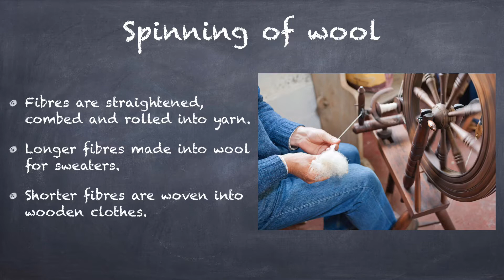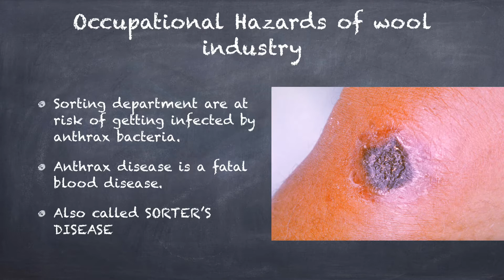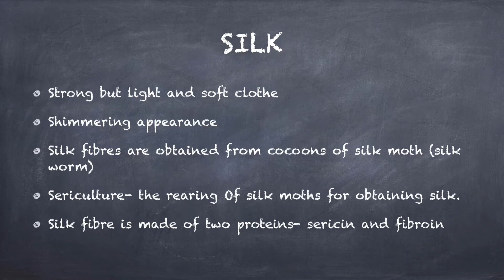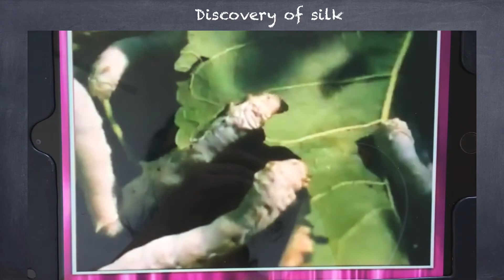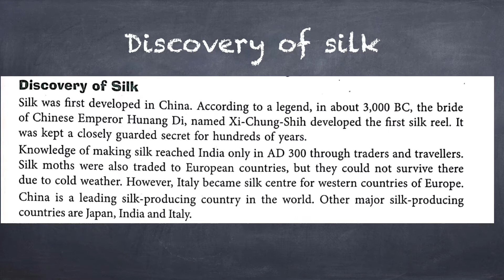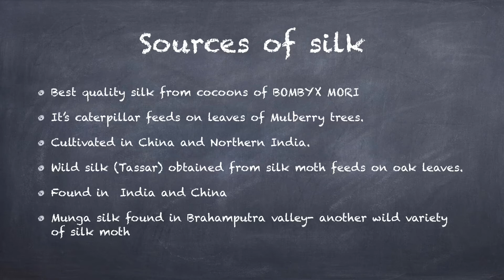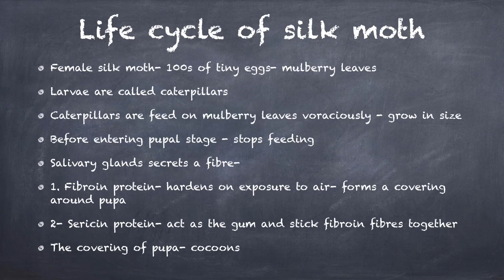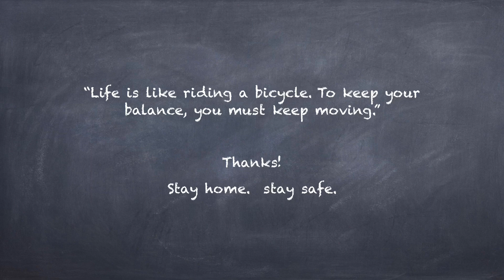Class-7 fibres part-3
By Pooja Sharma